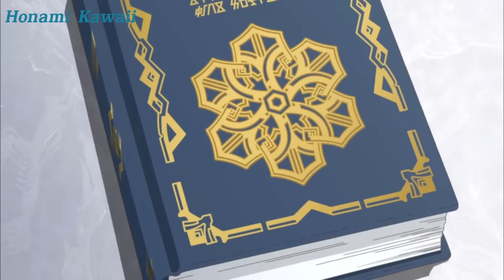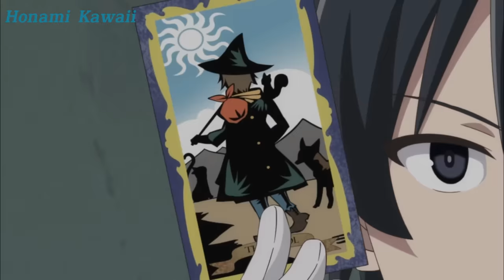ALL IN ONE | Thầy Giáo Giấu Nghề Bị Học Sinh Coi Thường | Tóm Tắt Anime | Review Anime Hay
Tên anime: ông thầy vi diệu

"CHÚC CÁC BẠN CÓ NHỮNG PHÚT GIÂY XEM TÓM TẮT ANIME VUI VẺ"

▶ Honami Kawaii không sở hữu tất cả các tư liệu trong video mà tuân thủ luật bản quyền và sử dụng hợp lý luật Fair-Use

© Bản quyền thuộc về Honami Kawaii, vui lòng không reup dưới mọi hình thức.